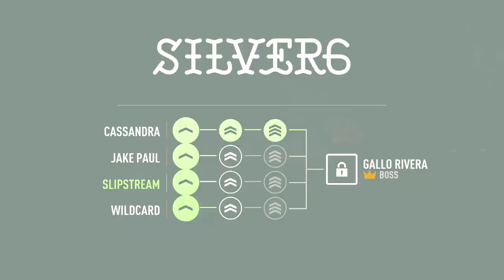Outrun VS Slipstream, Silver 6 Rookie / Need for Speed™ Paybackᴴᴰ